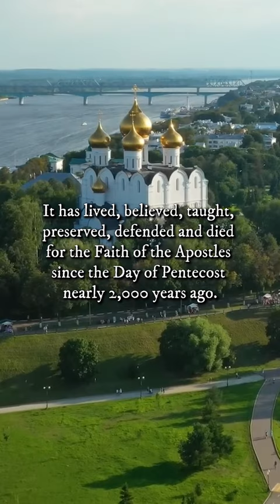The Orthodox Church is the Church Established by Christ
The Orthodox Christian Church is the Church established by Jesus Christ. ☦️